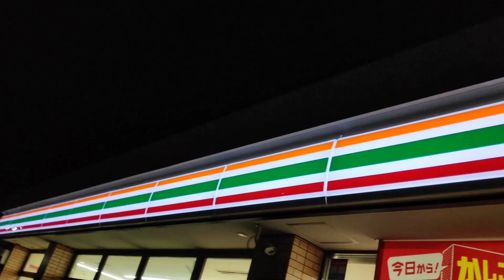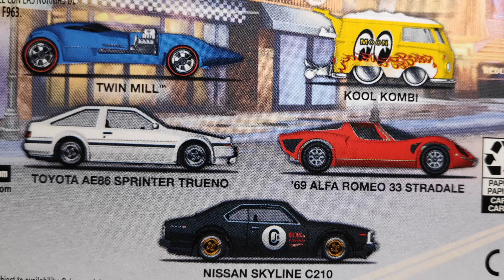ブールバードアソート ホットウィールズ Hotwheels セブンイレブン ７－１１ ２０２０年１０月２８日（水）発売 ミニカー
【店舗リスト　グーグールマップURL】
【ホビダス　セブンイレブンブールバードアソート ラインナップ】
発売前準備動画 ブールバードアソート ホットウィールズ Hotwheels セブンイレブン ７－１１ ２０２０年１０月２８日（水）発売 ミニカー

車、ミニカー、レースゲーム関連動画をアップしています。

ジュン・イマイ氏 オートグラフセッション デザインシート４枚の動画もどうぞ！
フィル・リールマン氏 オートグラフセッション デザインシート２枚の動画もどうぞ！
グレッグ・パディントン氏  オートグラフセッション デザインシート１枚の動画もどうぞ！
マーク・ジョーンズ氏 オートグラフセッション デザインシート１枚の動画もどうぞ！
【実車動画：トヨタ】
A90 Toyota GR Supra Lightning Yellow トヨタ ＧＲ スープラ ライトニングイエロー‹D06›
【実車動画：日産の試作車、コンセプトカーの動画】
INFINITI Q inspiration concept 　インフィニティ Q インスピレーション コンセプト